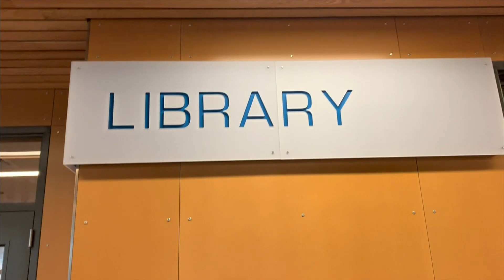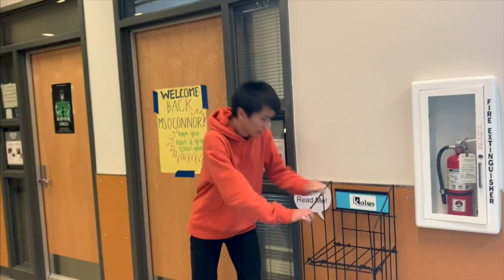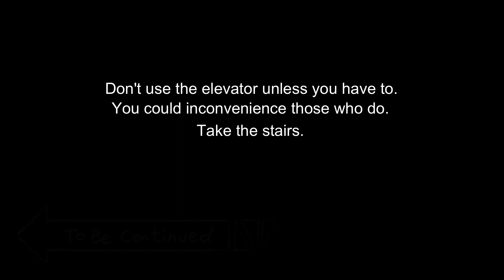11-21 NEST Webisode